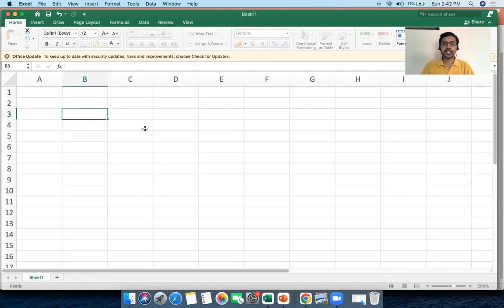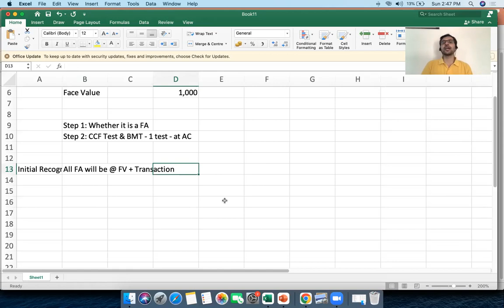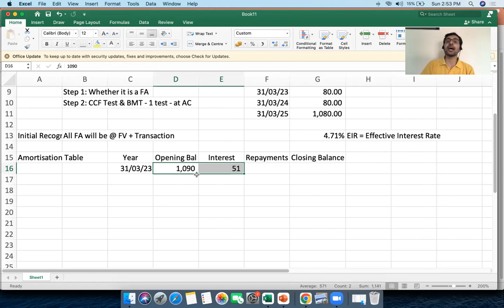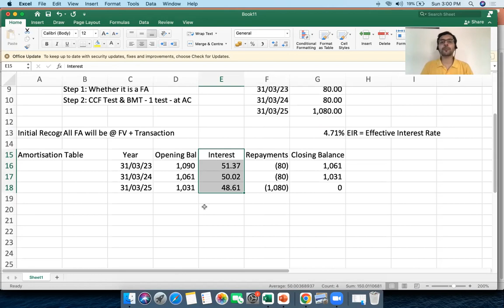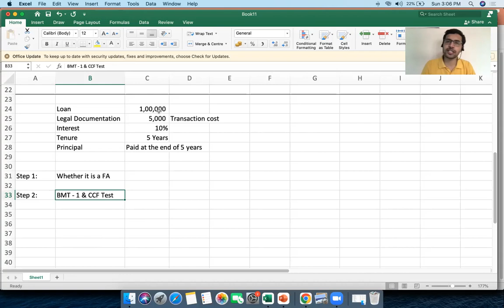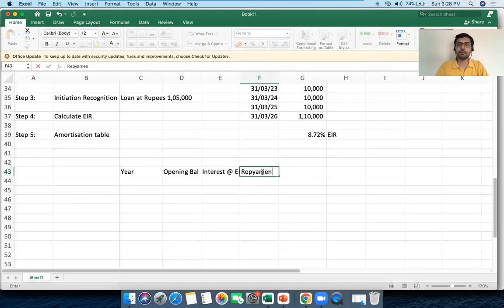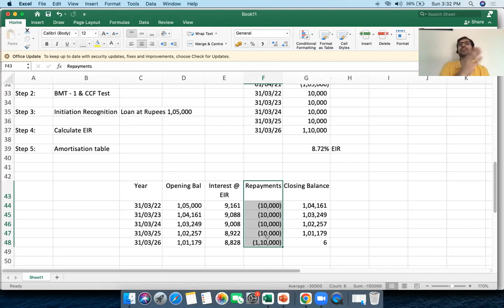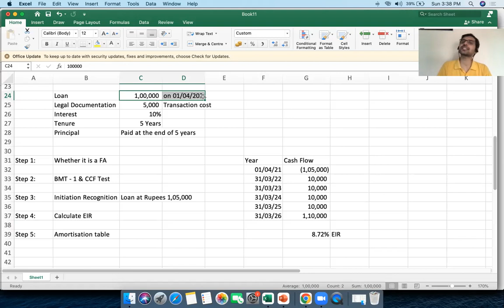Lecture 3 - Measurement of Financial Assets at Amortised Cost - IFRS 9 / Ind AS 109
This video covers the following:
1. Initial Recognition of Financial Assets at Amortised Cost
2. Treatment of Transaction costs
3. Calculation of Effective Interest Rate
4. Amortisation table
5. Final Accounting Conclusion